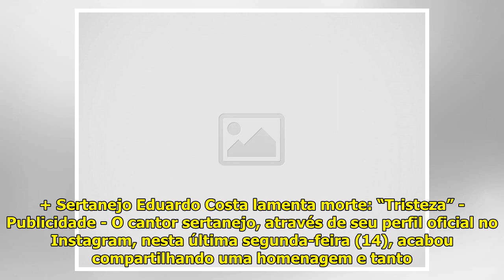Eduardo Costa chora morte: "Perdi um pai" - Área VIP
Eduardo Costa chorando (Reprod...